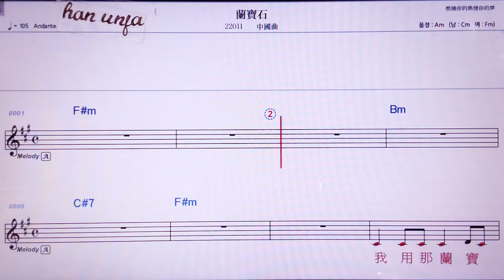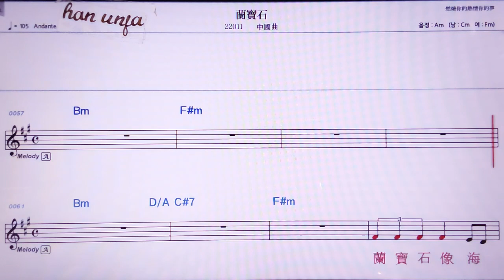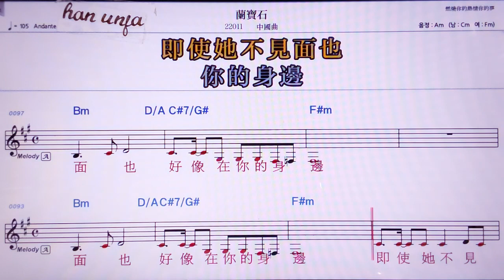💖란바오스/중국 곡 👍MR,노래방, 악보, 코드,Karaoke With Sheet Music